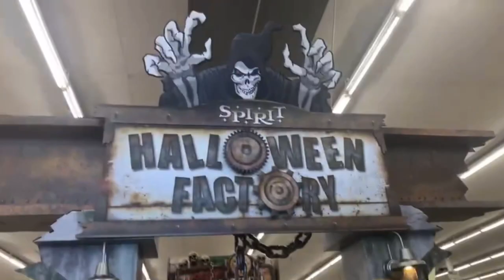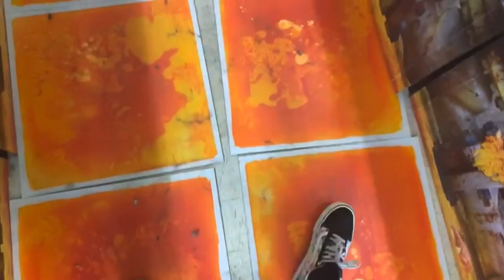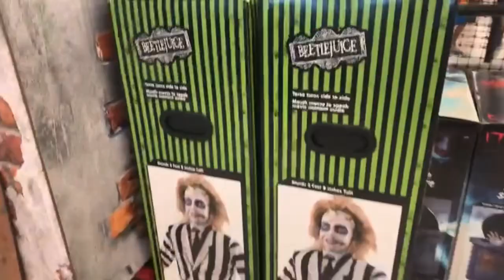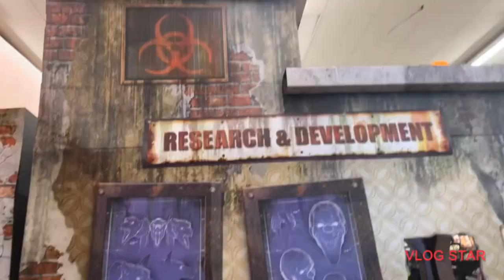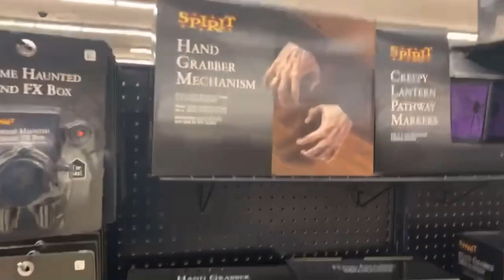Spirit Halloween Tour #3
Stay spooky 🎃👻
Tour 4 coming soon🕸🕷